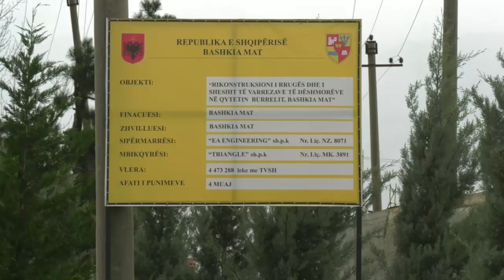Kryebashkiaku i Matit Agron Malaj inspekton rinovimin e varrezave të dëshmorë